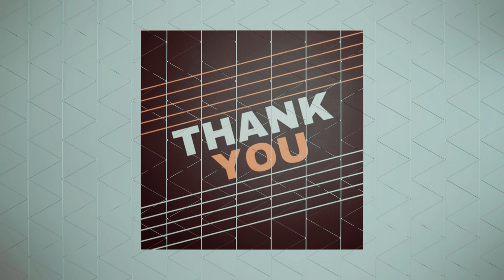The amazing PEDICABS of DUMAGUETE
Dumaguete, a quiet university town, has always relied on the "Pedicab" as its main source of transportation. Interestingly, this local term for the preferred mode of travel is somewhat misleading. It should actually be pedal-powered!

We often hear the question you might be asking now: if it's not propelled by pedals, why do we still call it a pedicab? Well, the elders explained that when Dumaguete shifted from bicycles to motorcycles, they were simply accustomed to referring to this form of transportation as a "Pedicab."

At the beginning of the 21st century, as public transportation systems in cities worldwide rapidly evolved, the taxi made its debut in this charming and picturesque city. However, the taxi system in Dumaguete is quite distinct from those in major cities like Cebu or Manila. Taxis are primarily found at the airport and don't operate with meters. Instead, the system resembles more of a car rental service. Dumaguetenos foresaw that the traditional taxi system would not thrive here. Why? Well, the city's land area is still relatively small. If you need to travel to a particular destination, you can easily hail a Pedicab. The driver, known as "manong," will transport you there!

Never underestimate the sleek yet incredibly potent Pedicab as a means of transportation. While a taxi can accommodate 5 people in one trip, the Pedicab can effortlessly do the same. Moreover, the design of this sturdy vehicle can accommodate even more than you would expect! Although such overfilled cabs are not allowed within the city limits, they can often be seen daringly navigating the nearby municipal roads. The taxi can never surpass our mighty Pedicab! Squeezing around 9 people into the cab while simultaneously carrying cargo at the back and on top.

or go with us vor a visit at the famous Boulevard at night:

MUSIC CREDITS AND SOUND EFFECTS:

Big Wheels by Heyday Highway
Morning Hike by Lindsey Abram
Our Golden Days by Heyday Highway
Hanoi Café by Marc Torch